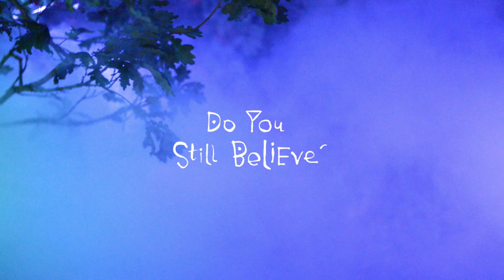Lost Village 2021: Do You Still Believe?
26 - 29 August, 2021

Lincolnshire, UK

This Friday at 10am we are releasing a limited number of 2021 tickets for just £20 deposit, no booking fee and nothing more to pay until March 2021. Just to keep things simple whilst 2020 shows itself to the door.

Soundtrack: Mano Le Tough
Video: Brother Film